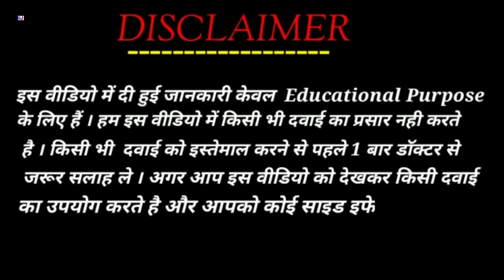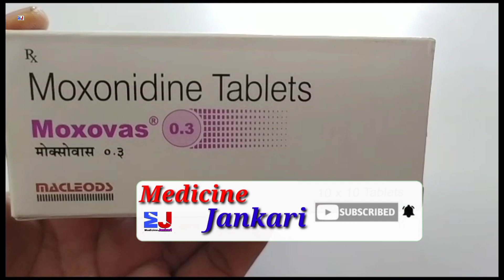Moxovas 0.3 Tablet | Moxonidine Tablets | Moxovas 0.3mg Tablet Uses Side effects Benefits Dosage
Moxovas 0.3 Tablet | Moxonidine Tablets | Moxovas 0.3mg Tablet Uses Side effects Benefits Dosage Review in Hindi
Moxovas 0.3 Tablet Uses in Hindi

kindly note